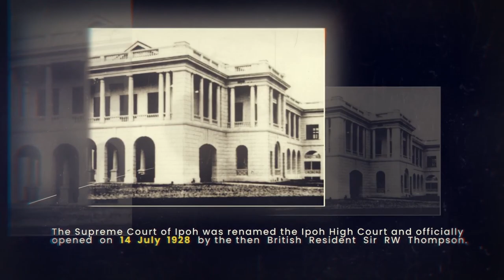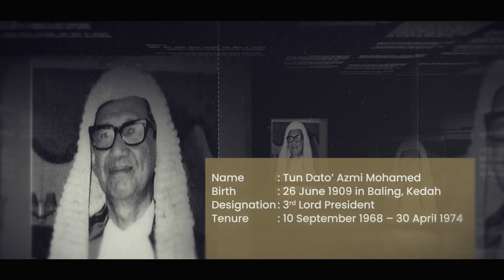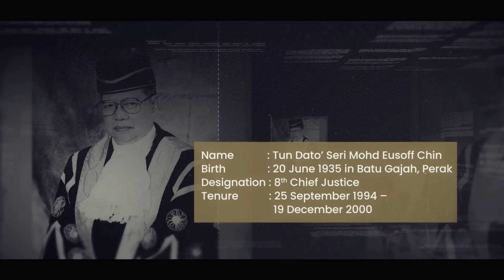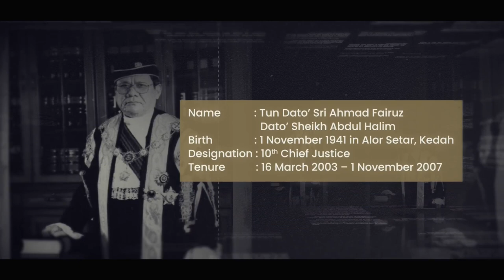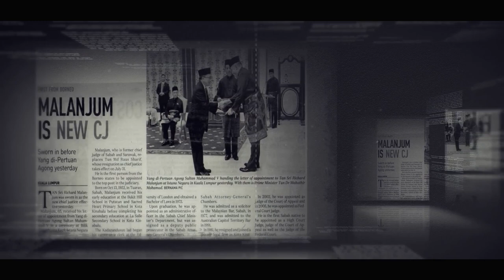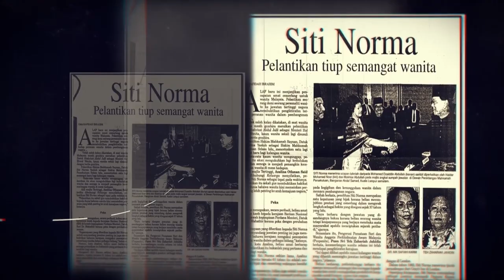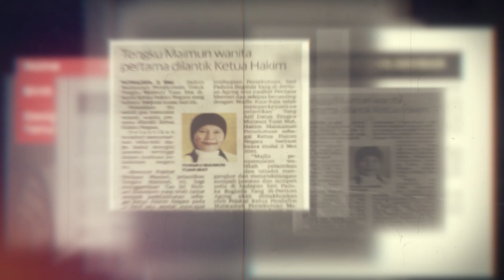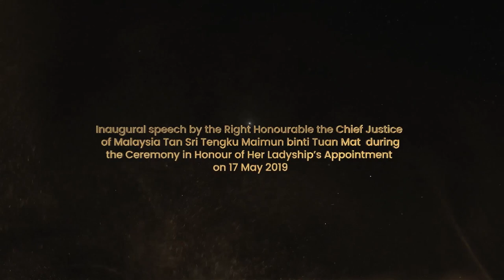The Judiciary: Past and Present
The montage presentation in conjunction with the Opening of the Legal Year 2020 which was held on 10th January 2020 at Putrajaya International Convention Centre (PICC), Malaysia